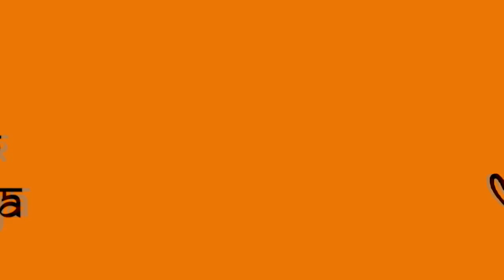कृष्ण का अर्जुन से युद्ध Krishna War With Arjun Krishna Ka Arjun Se Yudh